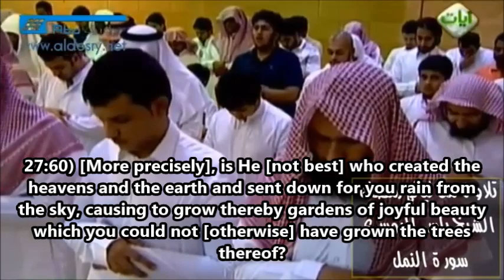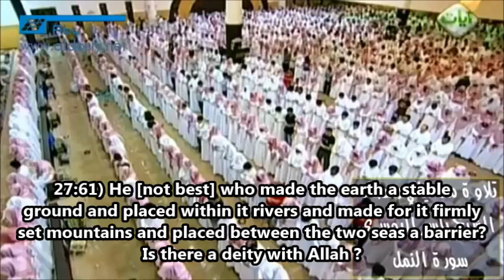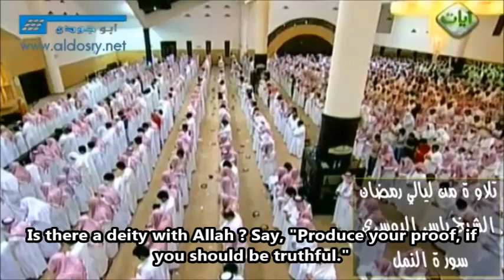Surah An-Naml (59-64) by Qari Yasser Al-Dosari (English Subs)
Please show your support to this new channel in English below